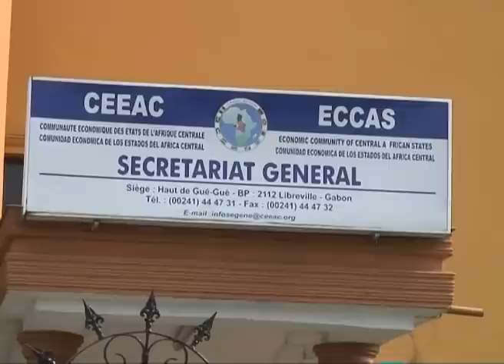JT 20h00 - Jeudi 03 janvier 2013